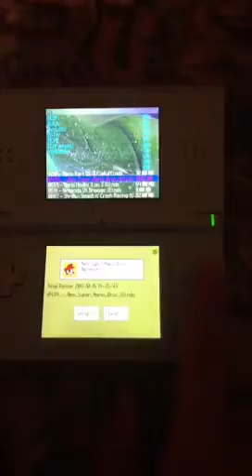Nintendo ds r4 card review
Review of the nintendo ds r4 card